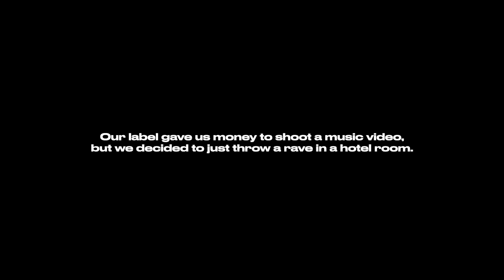LUM!X x Lucas & Steve - Can't Forget You (Official Music Video)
LUM!X x Lucas & Steve - Can't Forget You is OUT NOW! Stream/Download

LYRICS:
Verse:
Every color in the night
They remind me of ur eyes
And how it used to be
We were young and free

I won't let us drift away
Do anything for u to stay
Cause all these memories
Are coming back to me

Chorus:
Give me a chance
Promise we will rise again
Anytime anywhere i’ll be there
Cause i cant forget u

Lets not pretend
We won't make it till the end

Verse:
Doesn't matter where we go
When i'm with you it feels like home
Don't let yesterday

Let me give you all of me
In u i see eternity
We don't have to wait
I’ll take the pain away

Credits:
Production Company: Studio Resolute
Director: Denise Kim Mulder & Celeste Filius
Cast: LUM!X, Lucas & Steve, Charlotte Kiewiet de Jonge
Production Coordinators: Natália Raul & Emily Tourné
Production Assistants: Will Windridge, Ramzi Bou & Kyara Pattikawa
Stills Photographer: Sander Barnhoorn
Spinnin' Records Video Producer: Rephael Dagan
Special thanks to: Casper Feddema
Special thanks to: Kim van Tatenhove & W Hotel (Amsterdam)